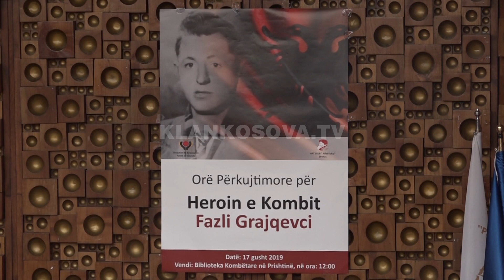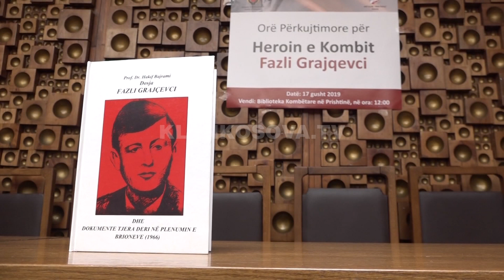Fjalë të mëdha për veprimtarin Fazli Greiçevci - 17.08.2019 - Klan Kosova